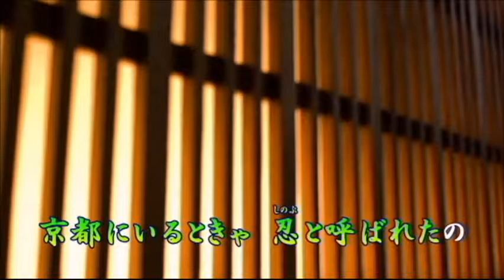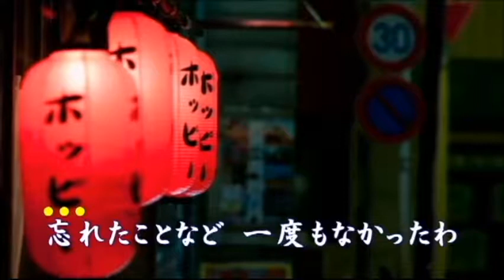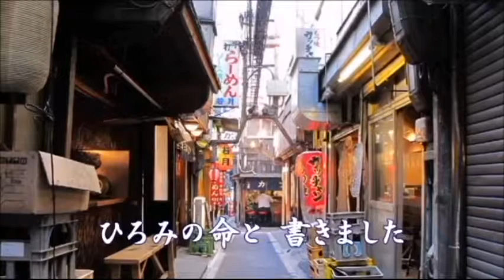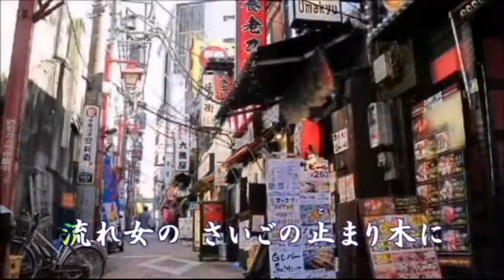--史谷脫99-- 昔の名前で出ています